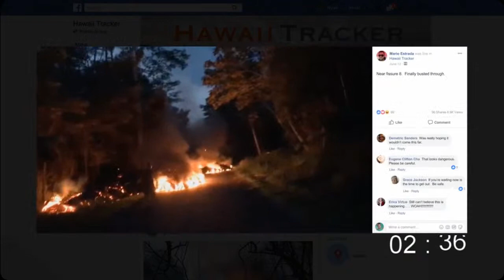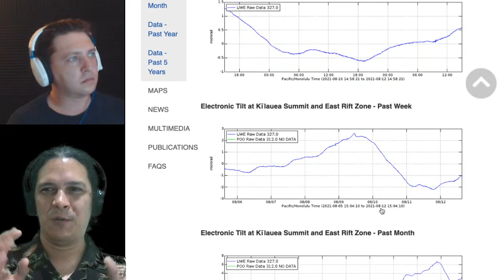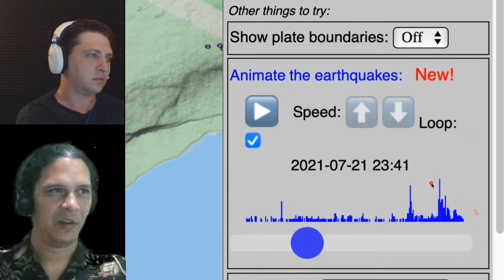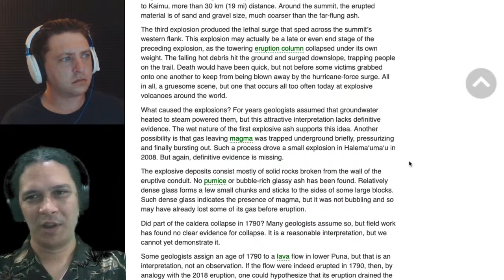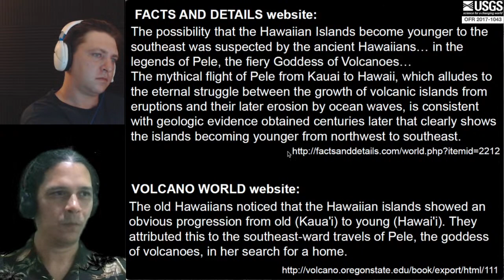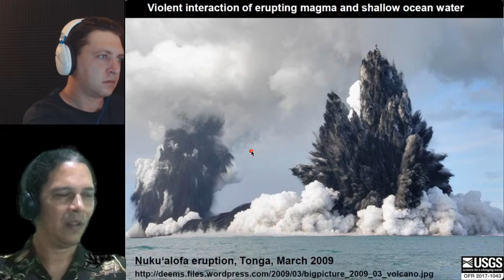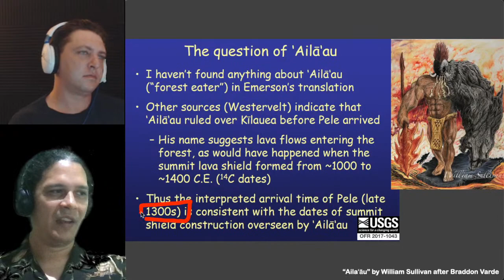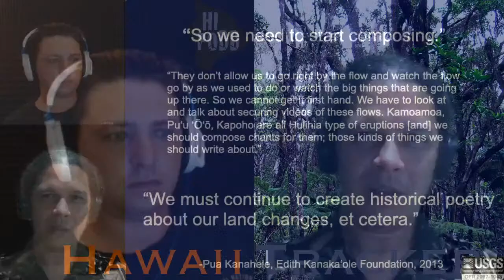Kīlauea & Maunaloa Update, August 12, 2021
Earthquakes trend slightly upwards on Kīlauea as magma swells underground, while Maunaloa remains quiet. Other Kīlauea monitoring signals continue to suggest gradual inflation without any acceleration, perpetuating the curiosity of whether that eruption “resumes” by returning lava to the surface before August 24th, or if the next activity will be called a “new” eruption by crossing the three-month threshold without effusion. We continue our weekly review of new imagery, monitoring data and reports courtesy of the USGS Hawaiian Volcano Observatory for both volcanoes, including today's historical Volcano Watch on the deadly 1790 eruption.

In our bonus segment, we present the geologic stories of the volcano deity Pelehonuamea, often called “the goddess Pele”, including her travels across the Hawaiian islands, battles with her sister Hiʻiakaikapoliopele, and love affairs with Lohiʻau, a human chieftain, and Kamapuaʻa, the demi-god hog. These are sourced largely from materials by Don Swanson and Scott Rowland within USGS Open-File Report 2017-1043, “Conversing with Pelehonuamea: A Workshop Combining 1,000+ Years of Traditional Hawaiian Knowledge with 200 Years of Scientific Thought on Kīlauea Volcanism”, of which only a small part is selectively presented and augmented today.

This program is brought to you in part by a grant from the Hawaiʻi Island Strong Fund of the Hawaiʻi Community Foundation in partnership with the County of Hawaiʻi, and from smaller donations from viewers like you.